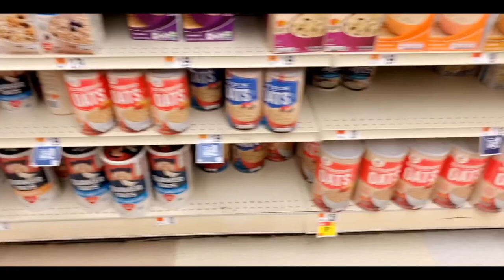He Cook Shrimp & Grits For Us | Kitchen | Food | Tony and TJ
In this video Tony and TJ are in the kitchen again. Tony’s cousin, Terry, came over to visit per her request Tony prepared his infamous shrimp & grits. 🍤